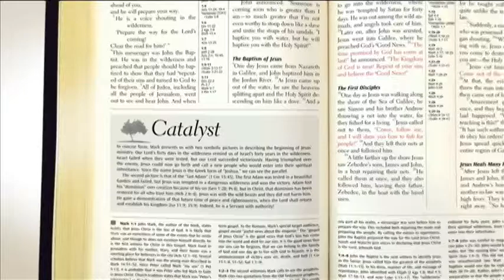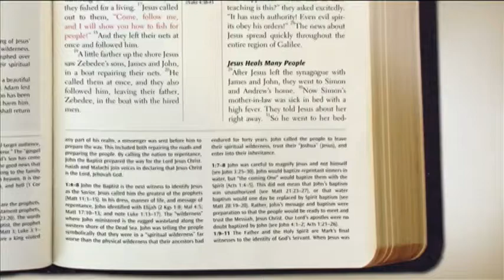The Transformation Study Bible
One of the most anticipated and comprehensive Study Bibles of the year, The Transformation Study Bible has been a lifetime in the making by a man who is the former pastor of The Moody Church in Chicago, an internationally known Bible teacher, and someone who has given his life to a deep examination of the Word of God.

For over thirty years, millions have come to rely on the timeless wisdom of Dr. Warren W. Wiersbe's "Be" Commentary series.  Dr. Wiersbe's commentary and insights on Scripture have helped readers understand and apply God's Word with the goal of life transformation.

Rely on Dr. Warren W. Wiersbe to guide you through Scripture and lead you in real-life transformation.  Uncover the profound truths of God's Word.  Apply what you learn with a new sense of purpose.  This is a must-own Bible for everyday use by all Christians who want to get more out of their study of Scripture.